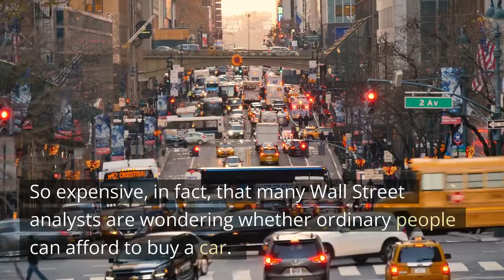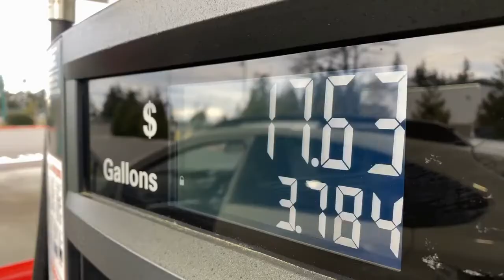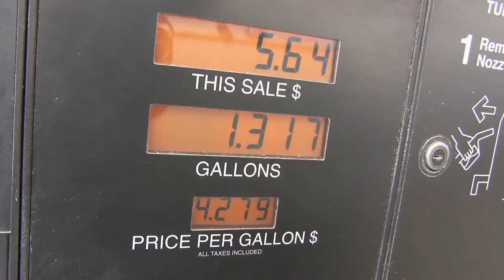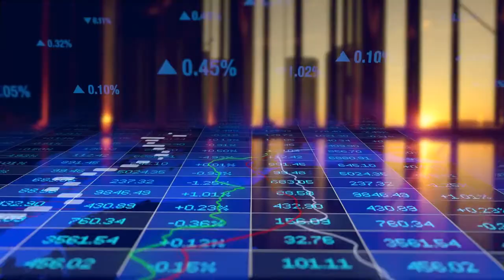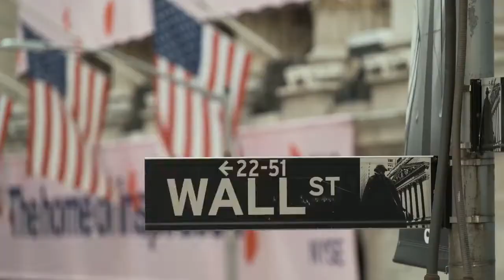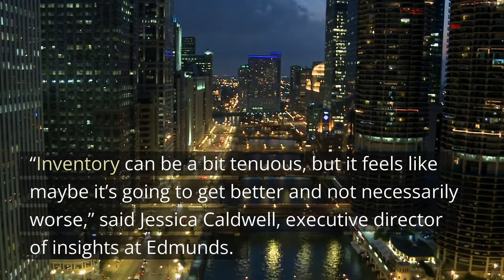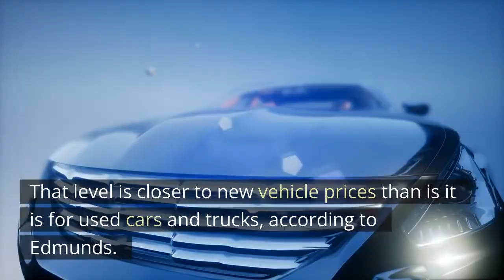New Cars are Back. But, Are They Too Expensive?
Well, there is good news and bad news.
The good news is that new cars are finally back in stock at dealerships.
The bad news is that they are very expensive.
So expensive, in fact, that many Wall Street analysts are wondering whether ordinary people can afford to buy a car.
Are car prices too high?
The average price of a new car purchase is not more than $48,000.
That is up from $39,000 just two years ago.
The price of new cars and trucks rose percent in 2022, according a report by the Bureau of Labor Statistics.
Why did this number rise so much in just two years?
And what should we expect in the future?
With prices this high, can average Americans even afford a car these days?
This video takes a closer look at car prices in the United States.